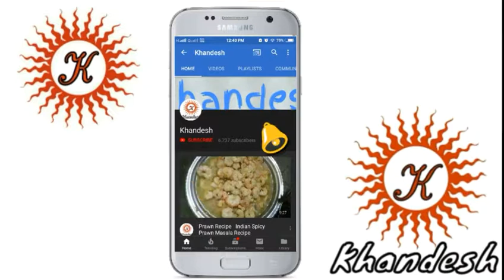Spicy Bread Omelette Recipe | Bread Omelette Khandesh Street Food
आणि बेल आयकॉन क्लिक करा.)